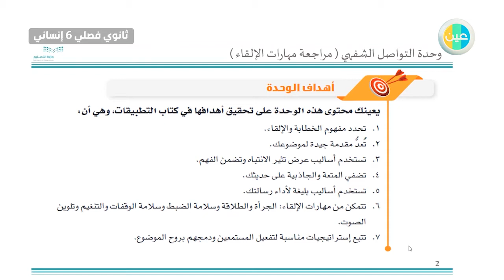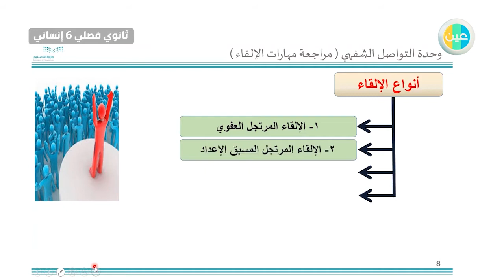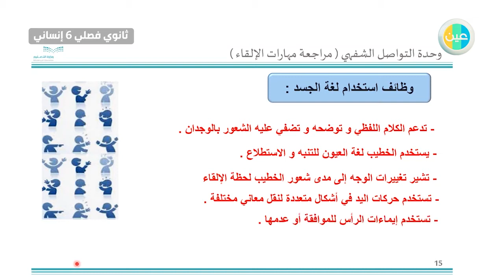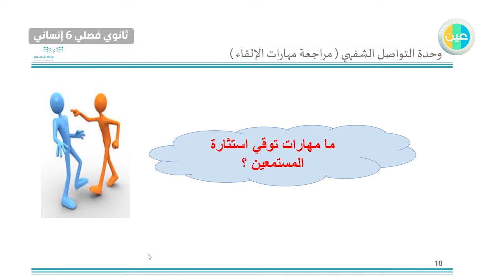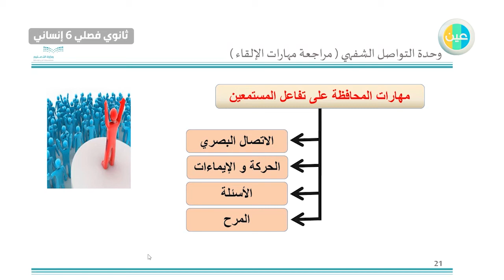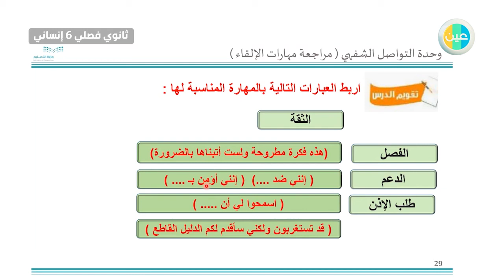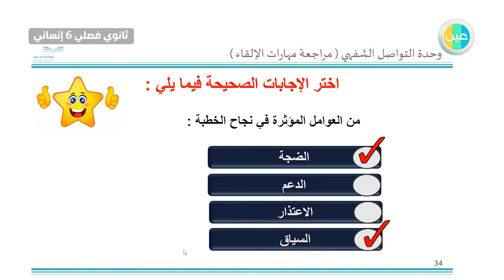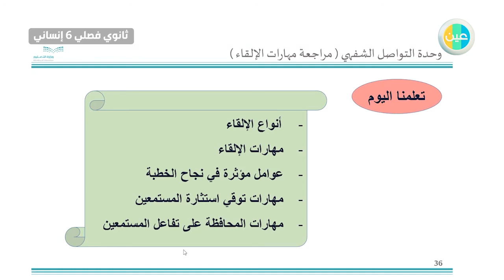دروس عين | وحدة التواصل الشفهي (مراجعة مهارات الالقاء) –اللغة العربية – ثالث ثانوي فصلي 6 انساني